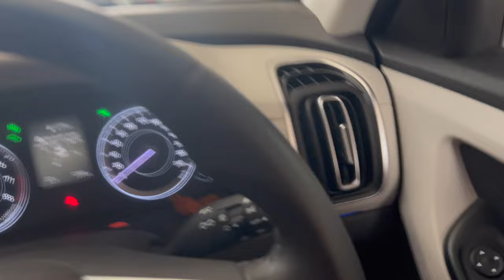AAGYA GAADI KA NUMBER 😓| SHOWROOM WALO KI GALTI ? 😡